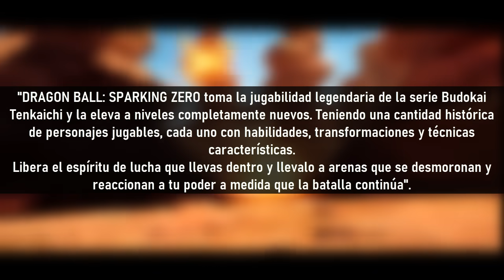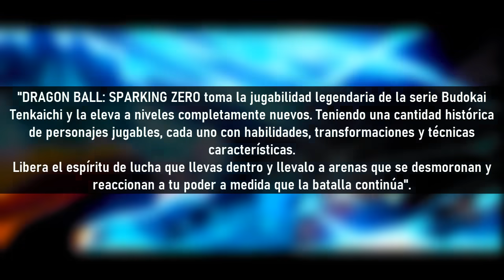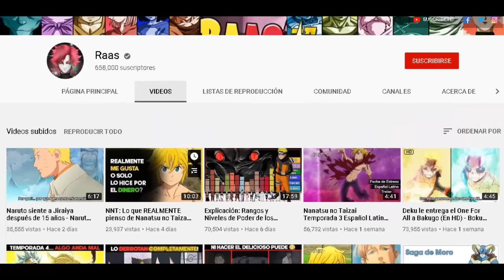BRUTAL 😲 Dragon Ball Budokai Tenkaichi 4 (NUEVO TRAILER): Cuando saldrá? -Dragon Ball Sparking Zero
Sencillamente genial! Dragon Ball Budokai Tenkaichi 4 o también conocido como Dragon Ball Sparking Zero, nos deja boquiabiertos con un nuevo Trailer que nos muestra no solo la increíble jugabilidad que tendrá, sino las sorprendentes animaciones. Los fans de la franquicia estamos realmente conmocionados y a continuación veremos no solo el Trailer, sino también cuando saldría el juego, las novedades y mucho mas. En el siguiente vídeo de Dragon Ball Super Budokai Tenkaichi 4.